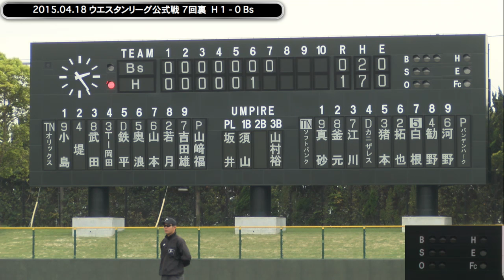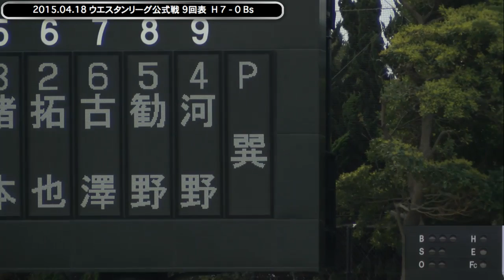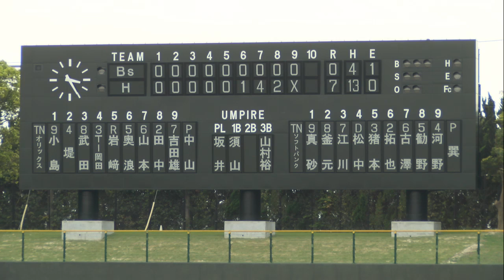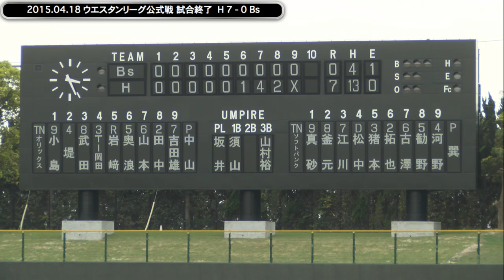ソフトバンクホークス ウエスタンリーグ公式戦 H vs Bs ② 20150418